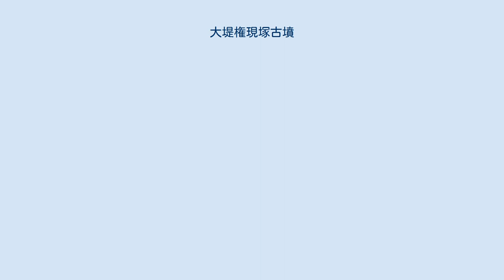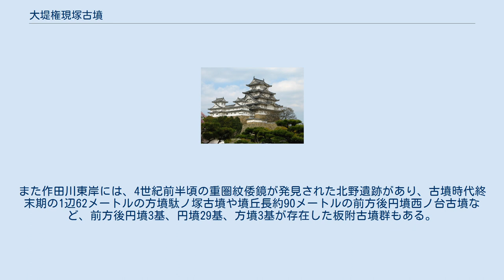大堤権現塚古墳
大堤権現塚古墳（おおつつみごんげんづかこふん）は、千葉県山武市松尾町大堤にある古墳。
千葉県の史跡に指定されている。
 本古墳は前方部を南側に向け後円部を北側に向けた墳丘長115メートルの前方後円墳である。
前方部最大幅53メートル、くびれ幅約47メートル、後円部径60メートルの規模を持ち、墳丘の高さは前方部約10メートル、後円部は約12メートルで、前方部と後円部の比高差は2メートルほどある。
墳丘の周りを盾形に巡る三重の周溝を持ち、周溝を含めた規模は全長174メートルで、前方部側最大幅104メートル、後円部側最大幅113メートルを測る。
 出土遺物には、頭椎大刀、圭頭大刀、刀身、金銅製刀子鞘片、多数の鉄鏃、金銅製の耳環、水晶製切子玉、ヒスイ製の勾玉、多数のガラス玉・小玉があった。
 本古墳で注目すべきは、前室・奥室を設けた複室構造を持ち、奥室の北側北壁に接して石棺を設けた特異な横穴式石室である。
後円部墳頂から南東側に設けられ開口部を南に向けた埋葬施設の全長は約9メートル、奥室の奥壁には朱が塗られていた（現状は崩落していて確認できない）。
大型の古墳にもかかわらず埴輪を持たず、終末期の前方後円墳とされ、前方部方向が南方向に位置することなども特徴的である。
 また三重に巡る周溝は例が少なく、現在確認されているのは本古墳を含め8例のみである。
他の7例はいずれも5世紀～6世紀の大型古墳であるが、本古墳は6世紀末～7世紀初頭の築造とされ大型の古墳が造られなくなった時期でもあり、この時期のものとしては日本最大である。
 山武市には多くの古墳があり、木戸川沿いにはこの大堤権現塚古墳を含み2基の前方後円墳と円墳7基が確認されている大堤古墳群の他、前方後円墳4基と円墳15基のある蕪木古墳群や、円墳としては千葉県最大の山室姫塚古墳など17基の円墳より成る大塚古墳群があり、市町境を越えた横芝光町中台には表情豊かな人物埴輪を出土したことで知られる芝山古墳群もある。
 境川東岸には、4世紀後半頃の銅鏡4面が出土したことで知られる島戸境1号墳を有する島戸境古墳群や、豊富な馬具類を出土したカブト塚古墳を有する麻生新田古墳群、多数の埴輪を出土した経僧塚古墳を有する真行寺古墳群、この大堤権現塚古墳に続く最終段階の前方後円墳と考えられる胡麻手台16号墳を有する胡麻手台古墳群、あるいはその後の仏教寺院であり、武射郡を代表する古代寺院と考えられる真行寺廃寺跡などもある。
また作田川東岸には、4世紀前半頃の重圏紋倭鏡が発見された北野遺跡があり、古墳時代終末期の1辺62メートルの方墳駄ノ塚古墳や墳丘長約90メートルの前方後円墳西ノ台古墳など、前方後円墳3基、円墳29基、方墳3基が存在した板附古墳群もある。